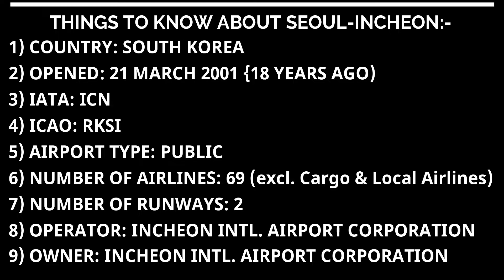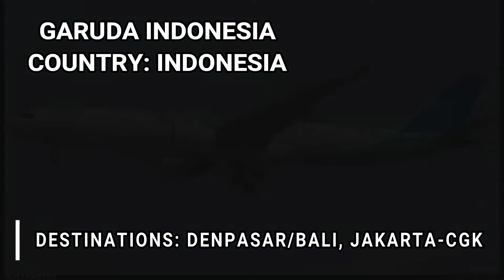List of Airlines serving Seoul-Incheon as of February 2020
Welcome to Aviation Unlimited! Today, I'm gonna be presenting you the list of International Airlines serving Seoul-Incheon International Airport. The airport is served by 69 airlines from all over the world. Watch the video & find out which airlines serve Incheon International Airport!

Photo Credits:  JetPhotos